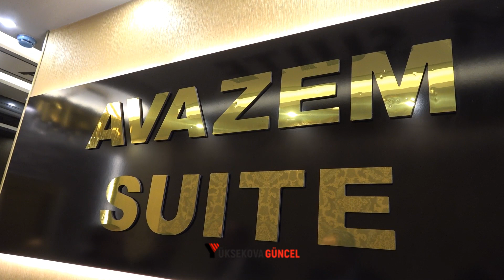Yüksekova'ya Gelecek İran'lı Misafirler Öncesi, Toplantı ve Esnaf Bilgilendirmesi Yapıldı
İran'dan ayın 27,28 ve 29 günü Hakkari, Yüksekova ve Şemdinli ilçesine gelecek misafirler için önceden toplantı ve Esnaf bilgilendirmesi yapıldı.